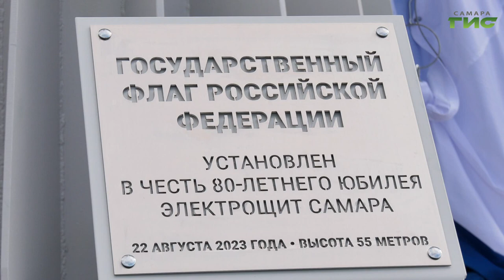Российский триколор подняли на самый высокий флагшток в ПФО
111 метров над уровнем моря. Торжественная церемония поднятия Государственного флага Российской Федерации на самый высокий в Приволжском Федеральном округе флагшток состоялась в столице региона. Мероприятие прошло на производственной компании "Электрощит Самара" с участием губернатора региона Дмитрия Азарова. Тему продолжит Ольга Павлова.